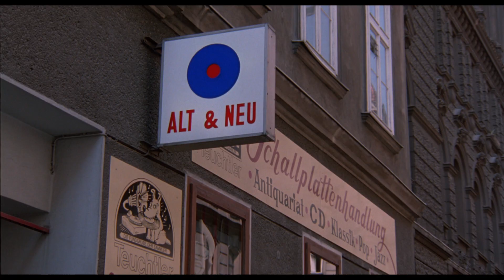Before Sunrise (1995), "Come Here" by Kath Bloom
This is the famous scene from the record store.